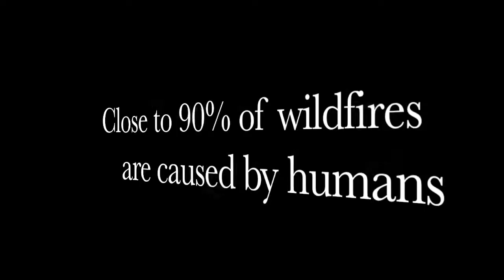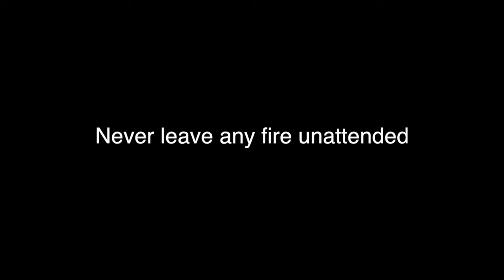Wildfire: Do you know?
Wendy Wang
Kelsey Macapagel
Reo Asami